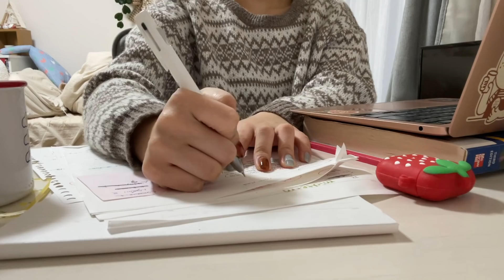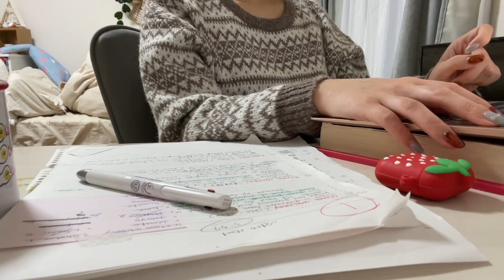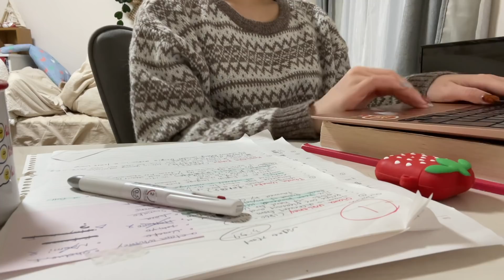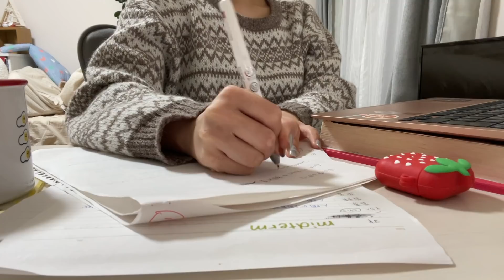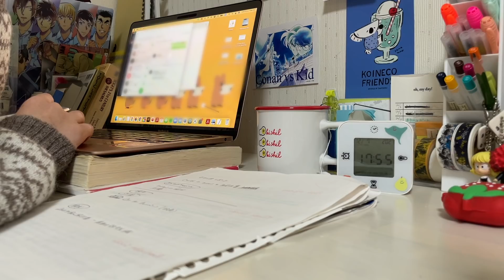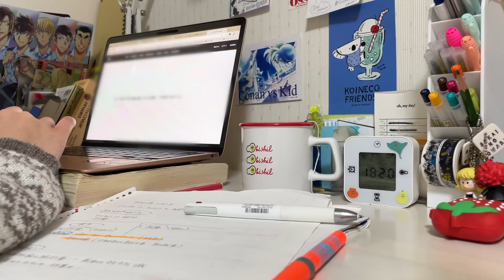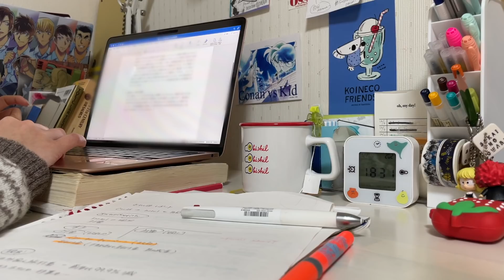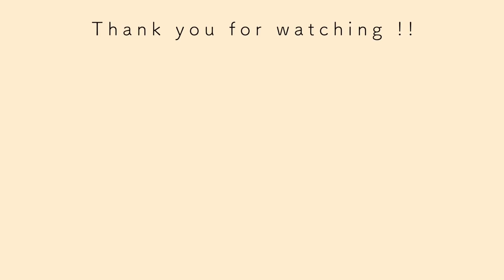🇯🇵で最後のstudy with me🗓2時間 - no bgm - typing ASMR⌨️ 【2021.12.07】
Q. カメラ(camera) : iPhone Pro12
 Q. 編集ソフト (editing software) : Final Cut Pro
 Q. タブレット (tablet) : Surface Pro6
 Q. バイトは？ (my part-time job) : 動画編集 - Editing videos
 Q. 何年何学部？ : 大学3年外国語学部英米語学科